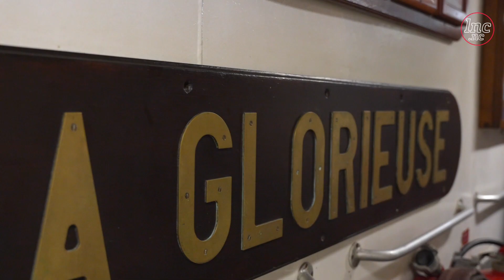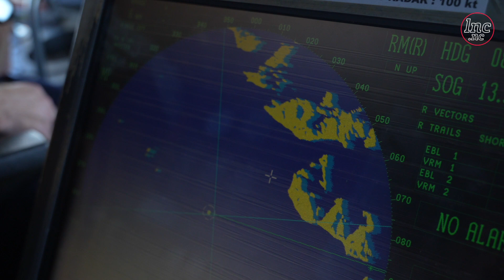Une ultime tournée dans les îles pour le patrouilleur La Glorieuse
Le navire sera démantelé en mai. Il entame donc sa tournée d'adieu dans les îles. Première étape réalisée ce mercredi : l'île des Pins.